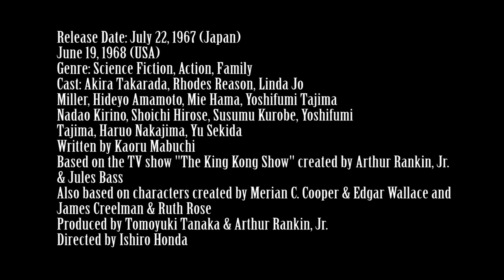King Kong Escapes (1967) Movie Review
This is me and my friend Jeremy’s review of King Kong Escapes, which is based on the cartoon The King Kong Show from Rankin/Bass Productions, and is the second King Kong film from Toho, and the fourth King Kong film overall, sixth if you take into account the two lost King Kong films.

Release Date: July 22, 1967 (Japan),
June 19, 1968 (USA)

Genre: Science Fiction, Action, Family

Cast: Akira Takarada, Rhodes Reason, Linda Jo Miller, Hideyo Amamoto, Mie Hama, Yoshifumi Tajima, Nadao Kirino, Shoichi Hirose,  Susumu Kurobe, Haruo Nakajima, Yu Sekida

Written by Kaoru Mabuchi

Based on the TV show "The King Kong Show" created by Arthur Rankin, Jr. & Jules Bass

Also based on characters created by Merian C. Cooper & Edgar Wallace and James Creelman & Ruth Rose

Produced by Tomoyuki Tanaka & Arthur Rankin, Jr.

Directed by Ishiro Honda

Plot: An evil scientist named Dr. Who kidnaps King Kong to mine an element. Now a group of scientists must stop him.